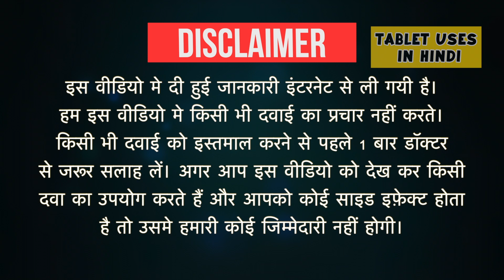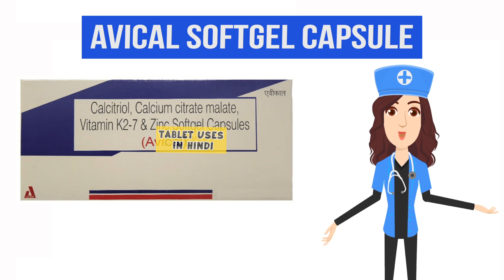Avical Softgel Capsule Uses in Hindi | पोषक तत्वों की कमी | Side Effects | Dose 💊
Avical Softgel Capsule Uses in Hindi | Side Effects | Dosage